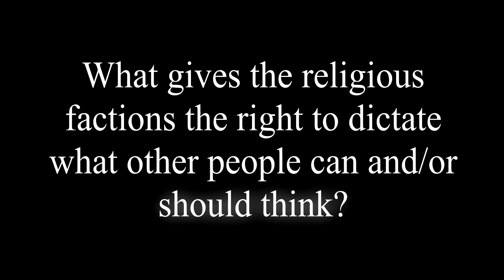What gives you the right?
Simple question to the religious.

What gives you the right to dictate what other people can and/or should think?

The question is primarily aimed at the fanatical/radical religious, but even the moderates are in a sense guilty of this at times.